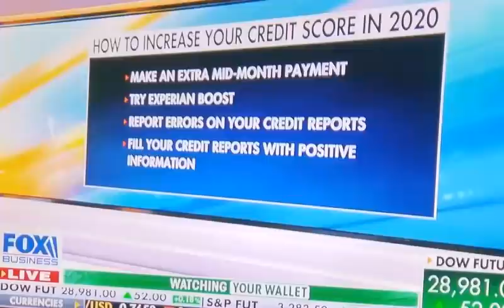Boost Your Credit Score To 800+ Free Sauce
This video is to teach people  how to boost your credit score to 800+ give details on all the things I learned on how to increase your credit score. I achieved a perfect 850 credit score, says finance coach: How I got there in 5 steps

Thanks For watching my videos, and music, Like them, comment your suggestions, share with your friends & don't forget to subscribe and click on the bell Icon, So you never miss any update from us. Best YouTube Channel Global Drippin.